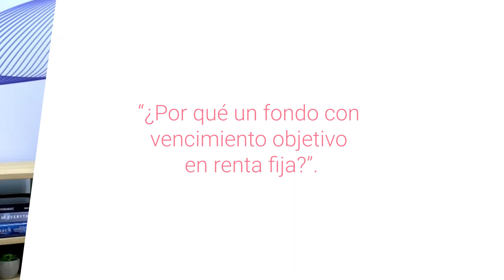"Creemos que la deuda high yield va a resistir más" 🔴 Resumen Finect Live EdR AM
"Vemos unas perspectivas positivas para la renta fija". Este fue uno de los muchos mensajes que nos dejó nuestro Finect Live con  Joaquín Martín Garre, sales manager en Edmond de Rothschild AM.

En opinión de la gestora, ven la deuda high yield la que mejor podría comportarse en los próximos años y en esta época de incertidumbre. "Creemos que es un activo que va a resistir más", comentó Martín Garre.

En su opinión, ahora mismo hay buenas oportunidades en la renta fija que están siendo demasiado castigadas en mercado. "Muchos bonos corporativos están cotizando a niveles que no reflejan la calidad intrínseca de la compañía".

📊 Ficha del nuevo fondo de inversión de Edmond de Rothschild: Millesima World 2028